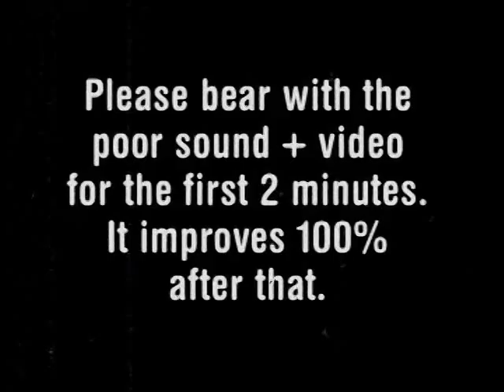TIFF07: FLASH POINT Q&A w Wilson Yip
Midnight Madness programmer Colin Geddes moderates a Q&A with  director Wilson Yip (SLP, JUILET IN LOVE, BIO-ZOMBIE) at the North American premiere of FLASH POINT at the Toronto International Film Festival. Check out the previous video of the intro with a special message from Donnie Yen.